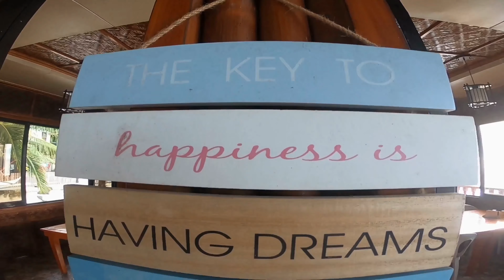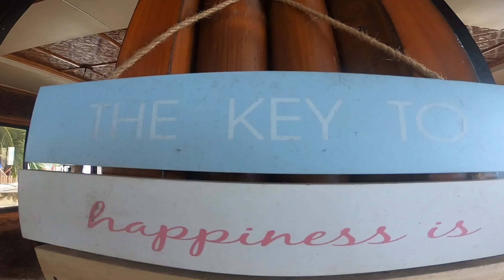YEAR END RIDE |MOTORAN| CEBU CITY TO ALEGRIA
Motoran: What's Up, Guys? Every motorcycle rider enthusiast deserves a year-end ride. This is my first ever moto vlog video uploaded on youtube. I traveled 110 kilometers from Cebu City going to Alegria, specifically at Cosina Organica, a restaurant by the sea. In this video, I was able to highlight beautiful views while driving my motorcycle. I hope you enjoy watching this video.
Happy New Year, Guys! Ride safe always!

Route: Cebu City - Talisay City - Minglanilla - Naga City - San Fernando - Carcar City - Barili - Dumanjug - Ronda - Alcantara - Moalboal - Badian - Alegria
Song: Lobo Loco - One Night in Las Vegas

Song: Scott Holmes Music - We Are One